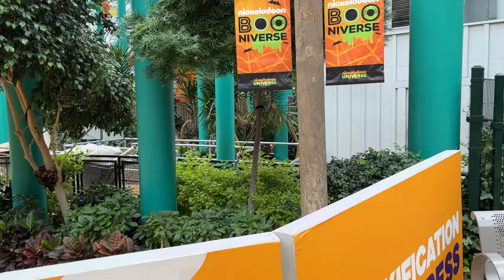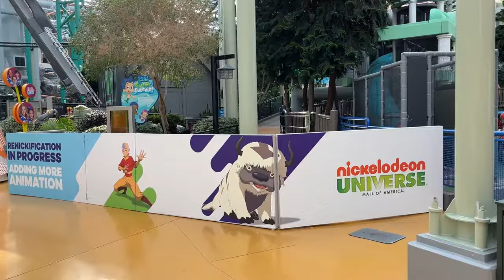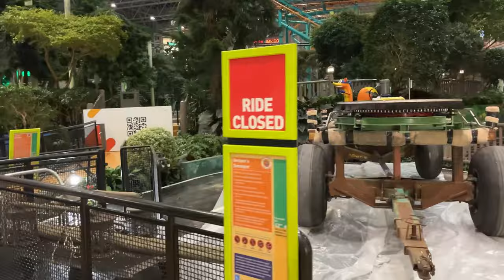Nickelodeon Universe Mall of America Bubble Guppies Relocation (No Copyright)